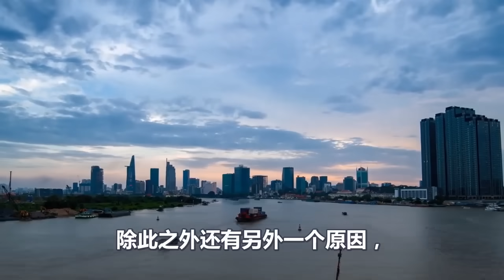炸裂、多国宣布参战、以色列打响总攻、拜登感觉有点不对劲、三年战略成果毁于一旦、